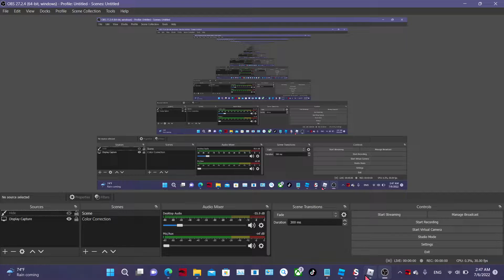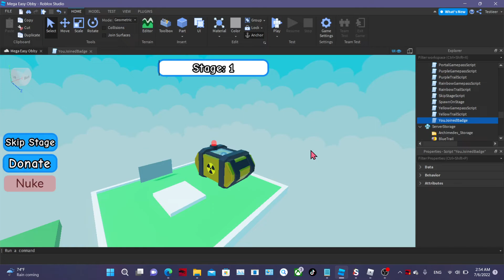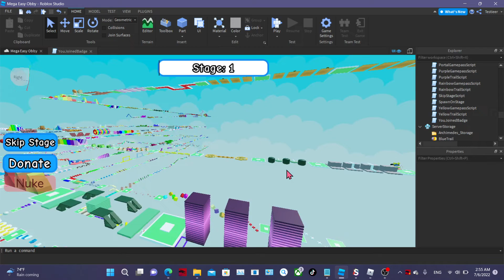My Mega Easy Obby on Roblox (Link In Description) 300+ Stages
This is my obby on Roblox with over 300 stages! It is fully functional, saves when you leave, has a nuke that you can buy to kill everyone and more.